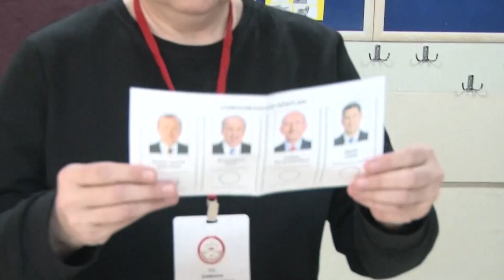Tweede ronde Turkse verkiezingen: 'De peilingen zaten er naast, Erdoğan haalt veel stemmen'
Het tellen van de stemmen is nog steeds in volle gang, maar een tweede ronde is nu onvermijdelijk. In de peilingen lag oppositieleider Kemal Kılıçdaroğlu op kop, maar die belofte is geen werkelijkheid geworden. Camera: Pepijn Nagtzaam (15 mei 2023)